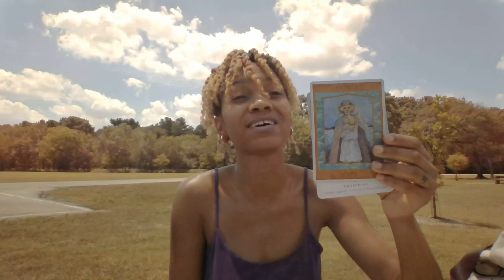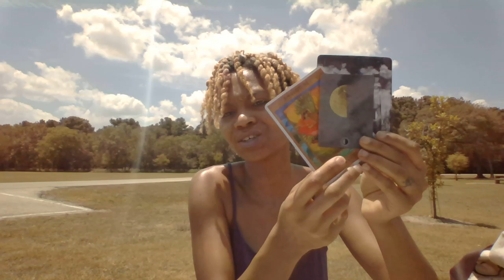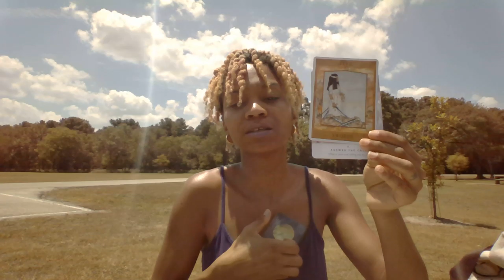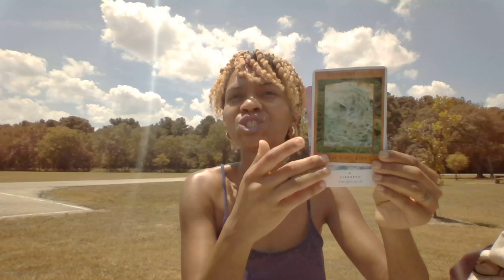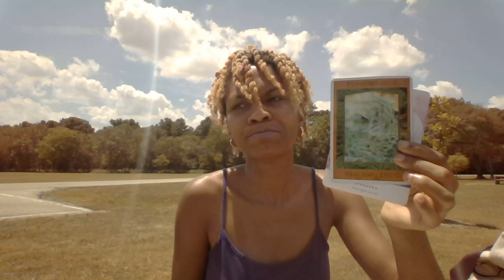7/26-7/28 Weekend Reading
Here is today's weekend reading for Friday July, 26 -28. I hope that it brings some insight, and encouragement to your day.